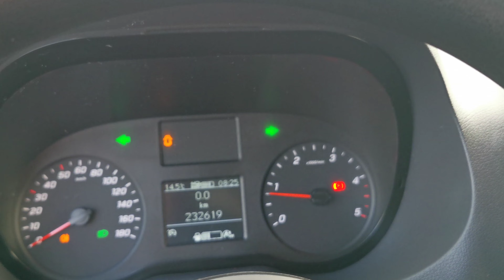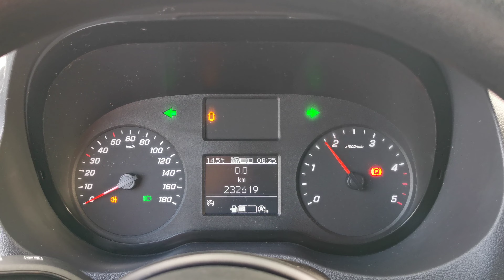Kleyn Vans - MERCEDES-BENZ SPRINTER 315 2020 232,612 km